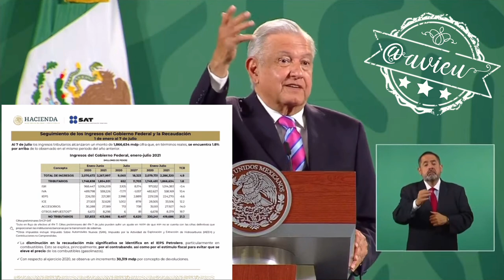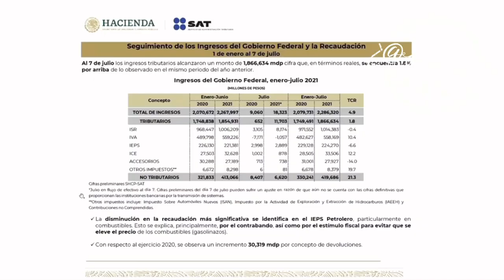¿Qué alcances va a tener la empresa Gas Bienestar? ¿Que presupuesto va a tener? 🦆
"Como hay buena recaudación no tenemos problema de presupuesto"
"No quiero quedar como demagogo mentiroso"
"Pemex va a ser un competidor más en la distribución del gas LP" 🦆